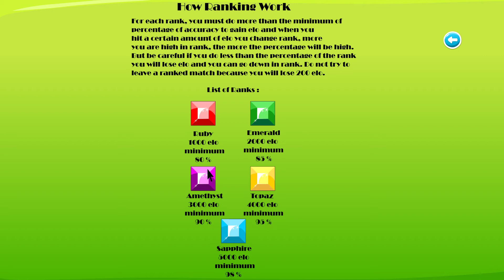Musical Reflex - Геймплей